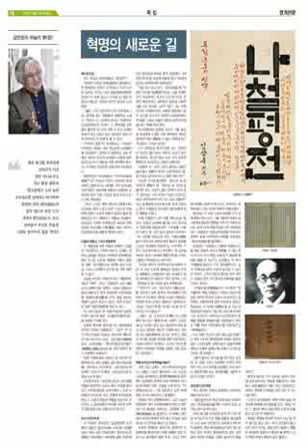김민웅...혁명의 새로운 길...오직 혁명 속에서 혁명의 길이 열린다....세상 변고를 주의깊게 살피다가 이건 정말 아니로구나, 하고 모두 모여들어 무도한 자들을...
[김민웅의 하늘의 창(窓)]“혁명의 새로운 길”

- 예수와 단군

어느 학교의 교가(校歌)다. 어디일까?

“한뫼가 우뚝코 은택(恩澤)이 호대(浩大)한 한배검의 깃치신 이 터에/그 씨와 크신 뜻 넓히고 기르는 나의 명동(明洞)/웅장한 조상피 이 속에 흐르니 아무런 일 겁낼 것 없구나/정신은 자유요 의기가 용감한 나의 명동”

그렇다. 시인 윤동주가 나온 만주(동북 3성) 용정에 있는 명동촌의 명동학교 노래다. ‘한뫼’는 큰 산(백두산)이고 ‘한배검’은 단군왕검이라는 뜻이다. 그 첫머리를 요즘 말로 풀자면 “큰 산이 우뚝 서 있고 은혜와 축복이 차고 넘치는 단군 임금님의 힘이 끼쳐 이루어진 이 터에”로 풀 수 있다.

기이하지 않은가? 명동학교는 기독교인 김약연이 1908년 세운 학교인데 난데없이 왜 단군일까? 그런데 이 명동학교 교실 벽에는 예수와 단군의 초상화가 나란히 걸려 있었다고 하니 이를 또 어찌 생각해야 하는가. 목사였던 김약연은 윤동주의 외삼촌이다.

명동학교의 전신(前身)은 “서전서숙(瑞甸書塾)”으로 ‘하늘의 기운이 상서로운 땅에 세워진 글방’이라는 의미를 가진 민족교육기관이었다. 1906년에 대종교(大倧敎)에 소속되어 있던 서일, 이상설 등이 중심이 되어 세운 학교였다.

그러나 그다음 해인 1907년 고종에 의한 이상설의 헤이그 밀사 파견 사건으로 문을 닫게 되면서 소속과 이름이 달라진 결과 명동학교로 다시 태어났다. 대종교(大倧敎)는 단군교로 시작한 민족종교로 애초에 전해져오던 단군교를 나철(羅喆, 1863~1916)이 한일합방 전에 새롭게 개혁한 것이다.